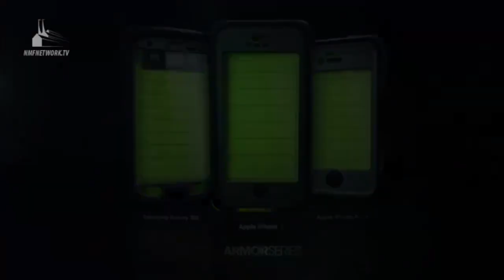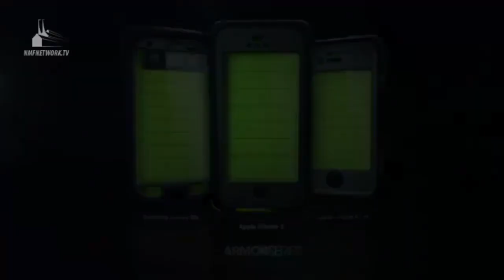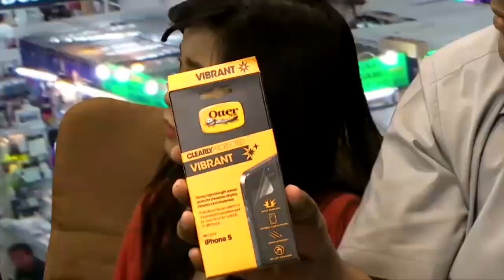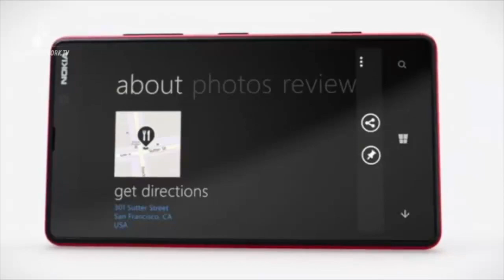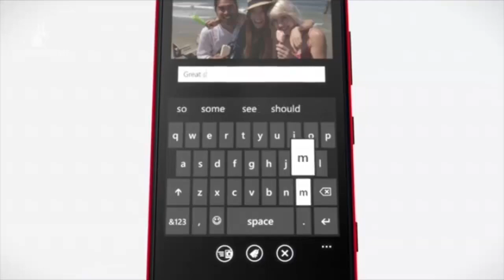Unbox - iPhone 5 Abused Episode: Stepped on, thrown, and dunked into water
Carlo, Paolo, and Alora abuse the Apple iPhone 5 like never before! How bad was it? Carlo stepped on it. Then he jumped on it. BOOM.

Anyway, it survived mainly because of the Otterbox Armor Series, hehe. Fun and light episode for you guys. Enjoy!